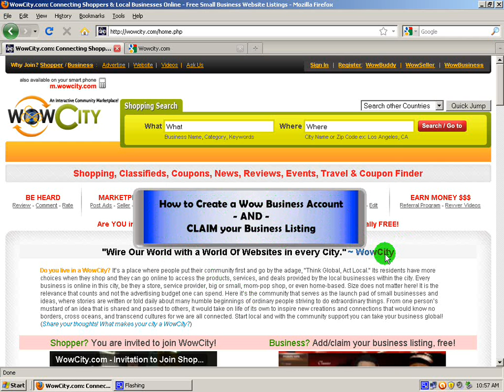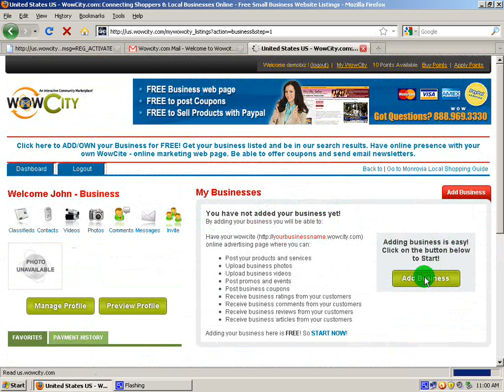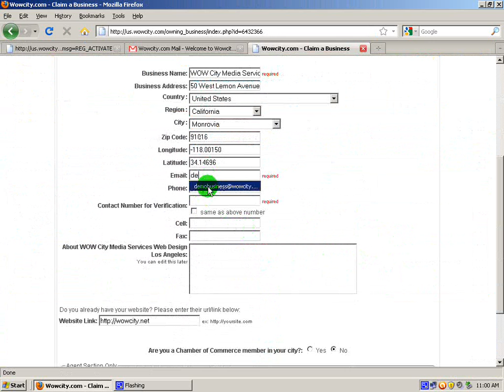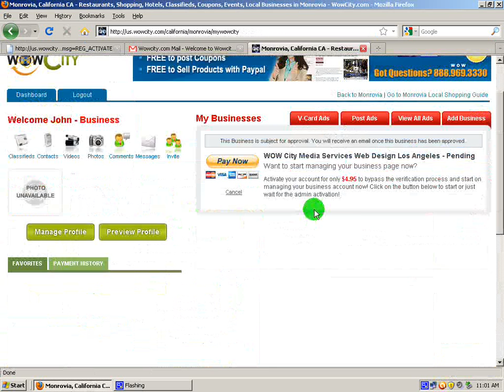Wow Business Account and Claim a Business - WowCity.com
Instructions on how to create a free Wow Business account and Claim a Business listing in WowCity.com interactive community marketplace, the launchpad of business!

Get a free website for your business and connect to local customers in your city.